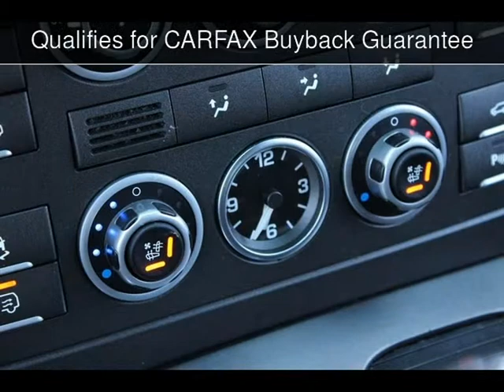2011 Land Rover Range Rover HSE LUX Used Cars - San Rafael,California - 2014-12-01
See more details about this used car This 2011 Land Rover Range Rover HSE LUX with 98,281 miles is for sale at California Motors.